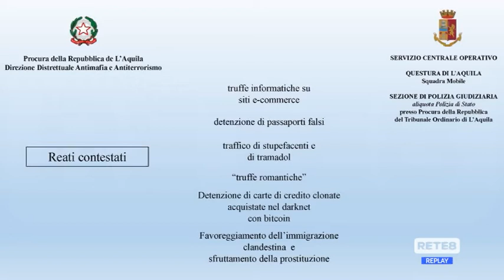L'Aquila - Operazione contro la mafia nigeriana